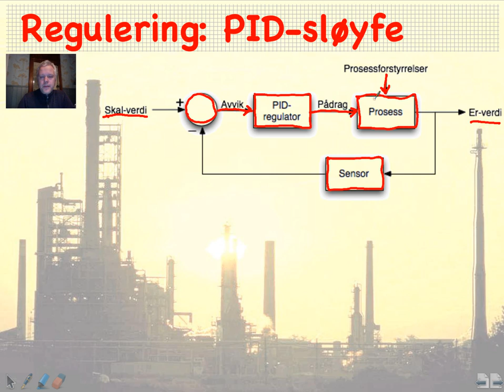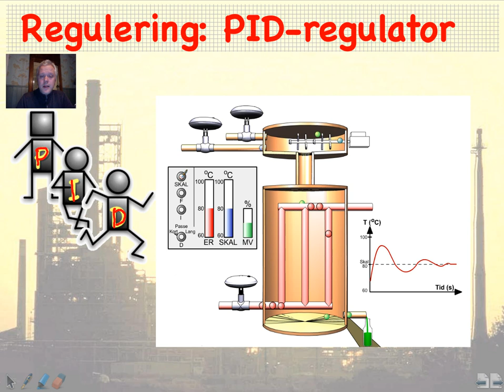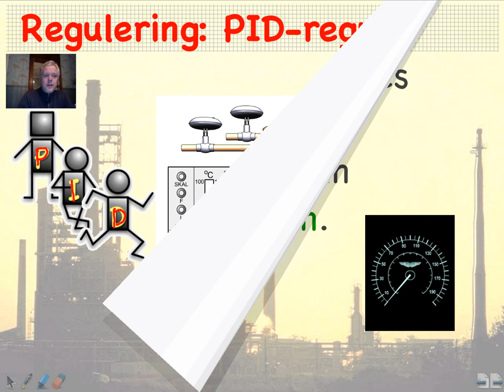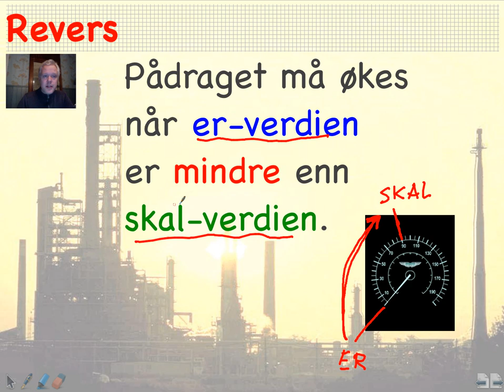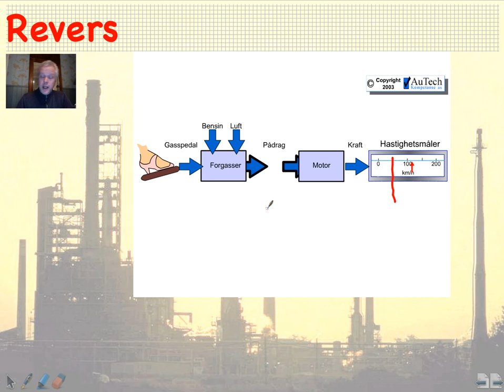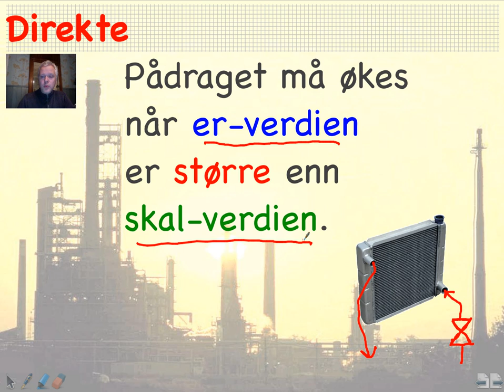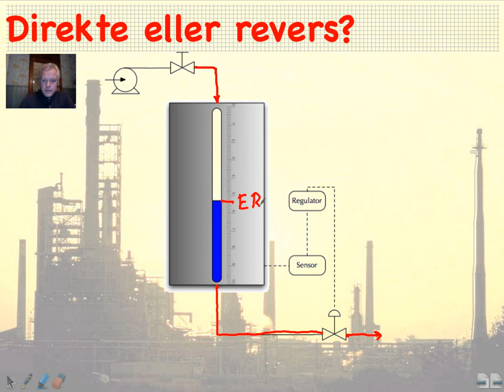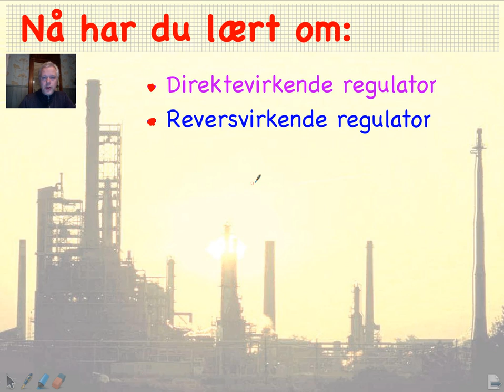Reguleringsteknikk 04 - Direkte- og reversregulering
Om direkte- og reversregulering, tenkt brukt i kjemiprosessundervisning på vg1 TIP.